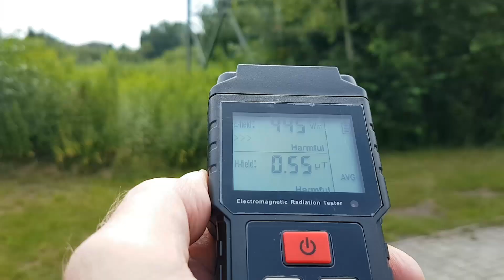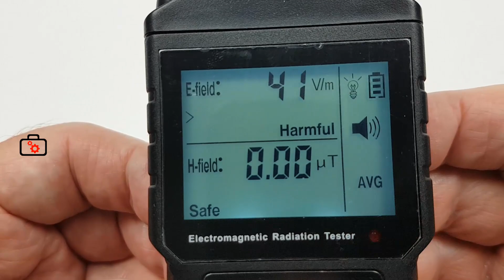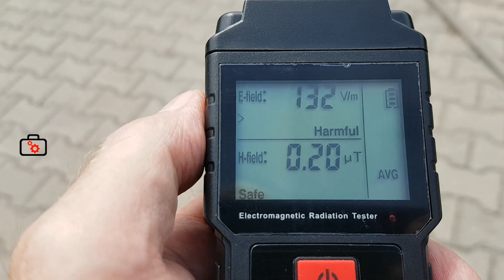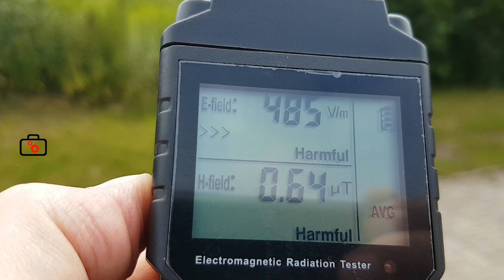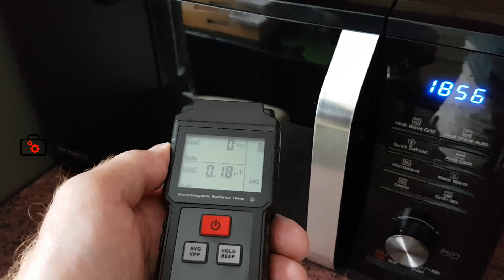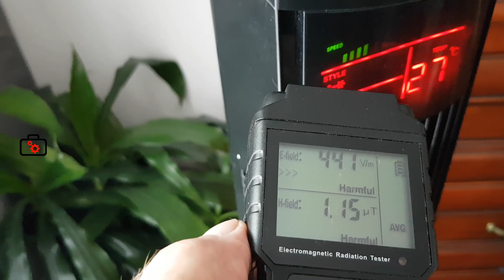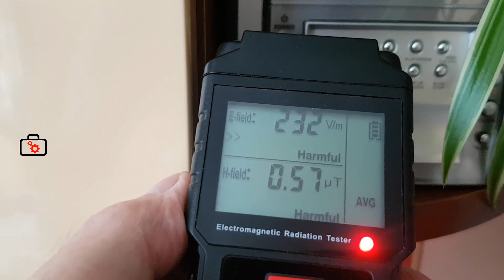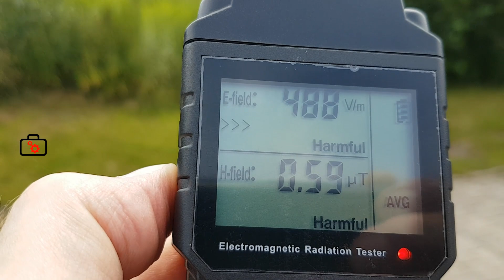Pole elektryczne, pole magnetyczne, miernik pola - Mustool MT525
Tu go kupisz z kodem BGVTEKAMT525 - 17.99$
@BanggoodTV tech money electric kontakt biznesowy
Dziękuję :)